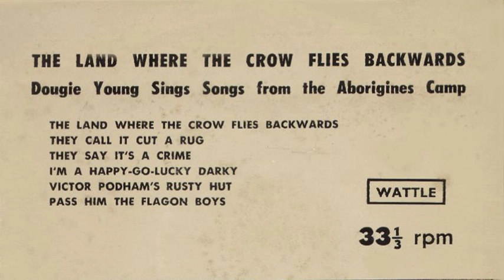Dougie Young - The Land Where The Crow Flies Backwards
Dougie Young was a singer and songwriter from South West Queensland. Young had a white father and a Gurnu mother.
Earlier in his life he worked as a stockman, during which he learnt the guitar and started writing songs. A riding accident later ended his working as a stockman. In 1963 or 64 Jeremy Beckett, an anthropologist made field recordings of Young, many of which were released in 1965 as an ep called Land Where the Crow Flies Backwards (Wattle). The title track has since been covered by Gary Shearston, Athol McCoy and Chad Morgan. He was recorded twice more, first in Walgett in 1969 and then in Sydney in 1979 (soon after a report of his death). Songs from these three recordings were released by AIATSIS in 1993 as The Songs of Dougie Young.